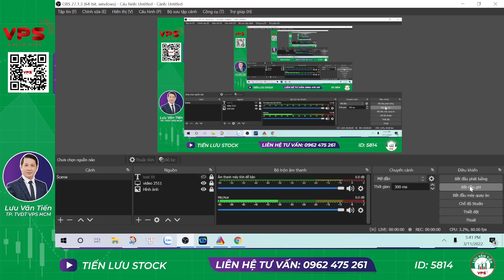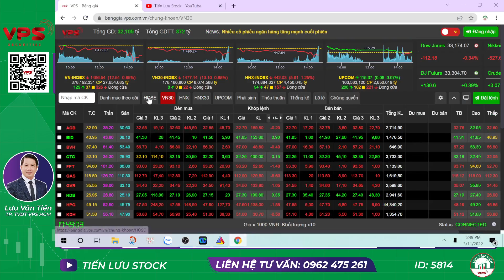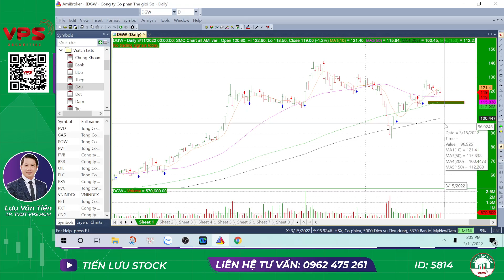CHỨNG KHOÁN HÔM NAY|NHẬN ĐỊNH THỊ TRƯỜNG PHIÊN NGÀY 14/3/2022| THÉP, DẦU KHÍ GIẢM CƠ HỘI HAY RỦI RO